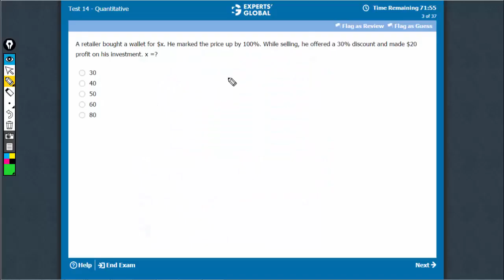A retailer bought a wallet for $x. He marked the price up by 100%. While selling, he offered a...